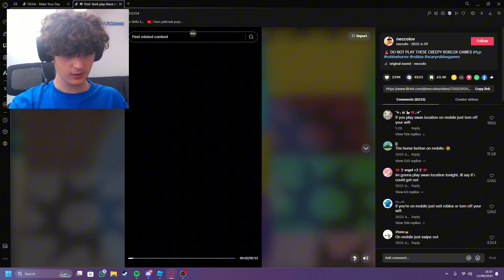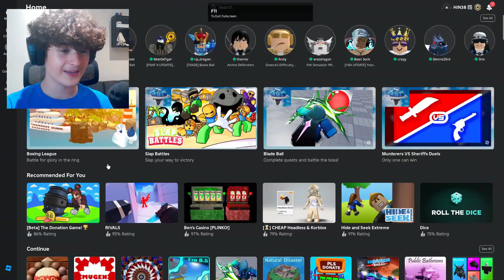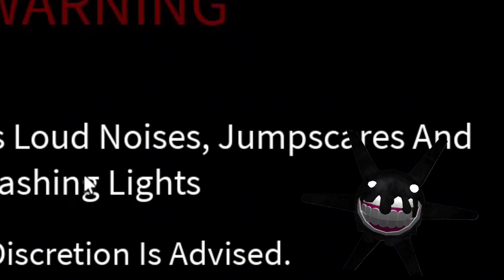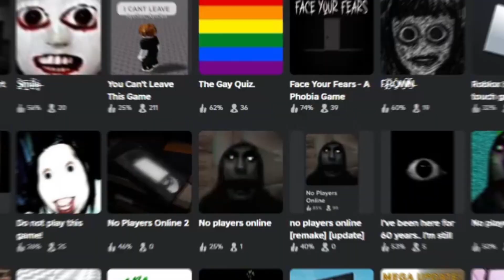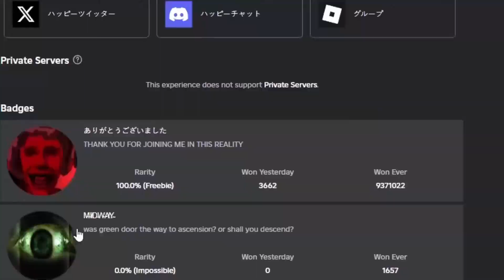This Roblox Game Doesn't Let You Leave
In this video, we dive into a mysterious Roblox game that literally traps you inside and doesn’t let you escape! Watch as we explore  Can we break free, or are we destined to be trapped forever?